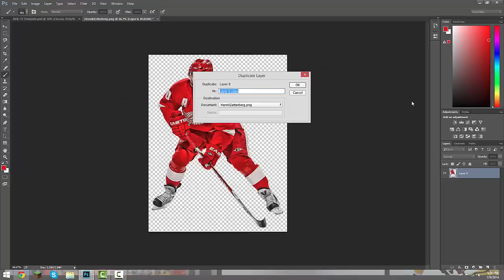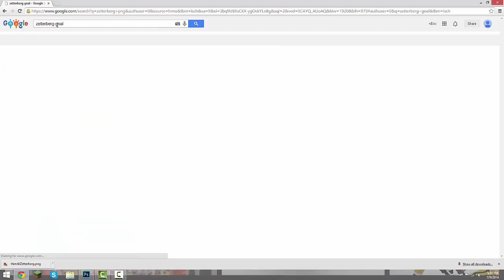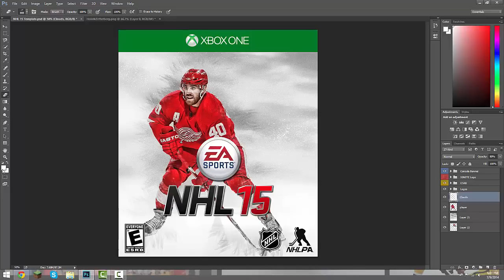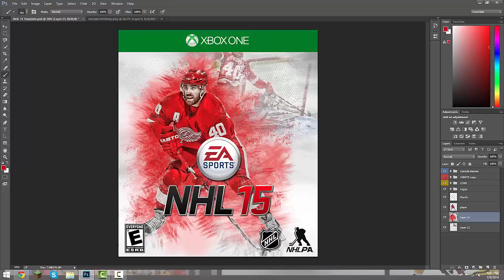NHL 15 Custom Cover - Speed Art - Zetterberg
DOWNLOAD LINKS